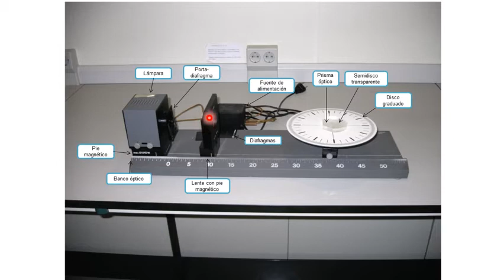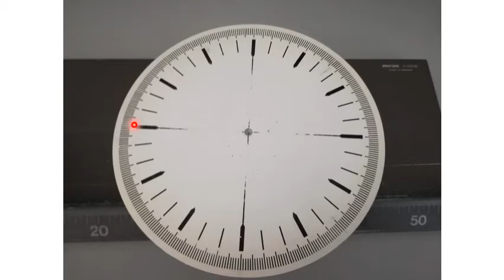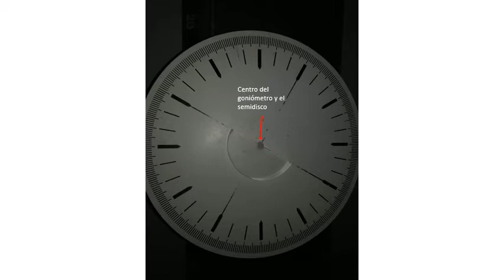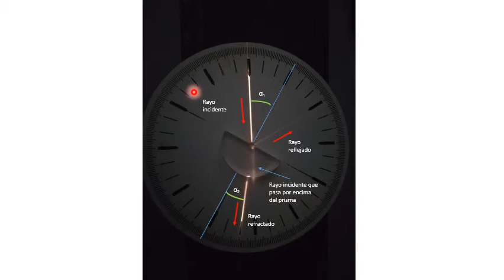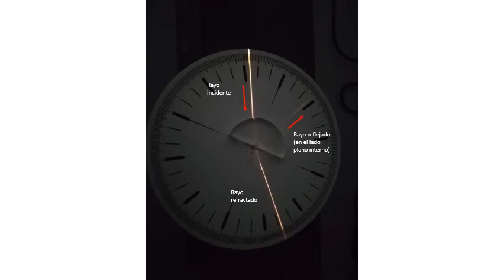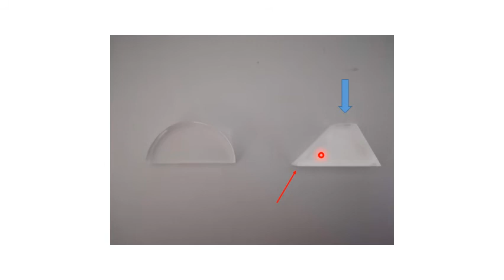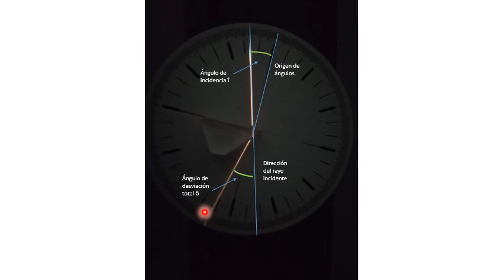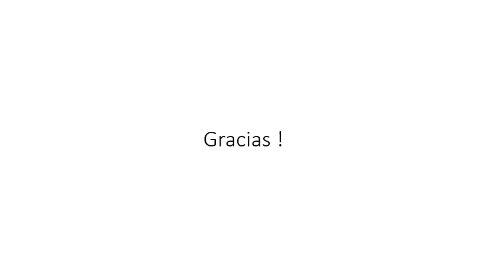Medida de índices de refracción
Descripción y modo de operar de la práctica de medida de índices de refracción del laboratorio de Física General de la UCM